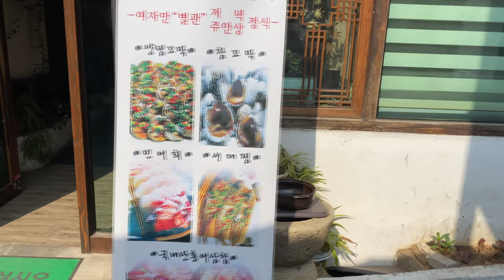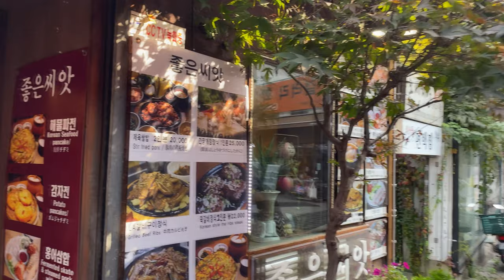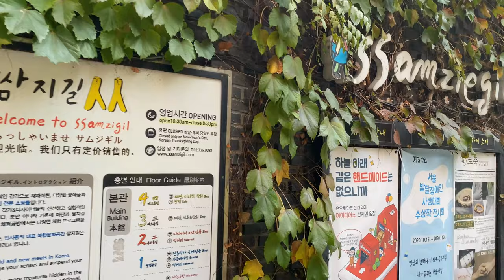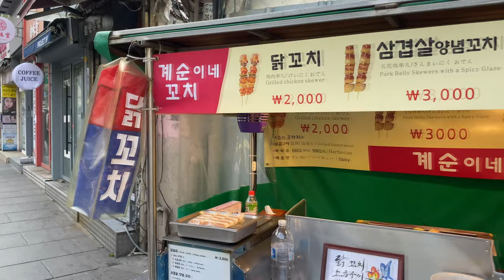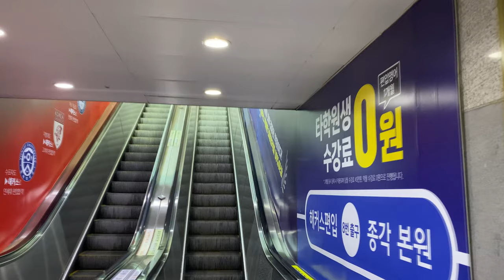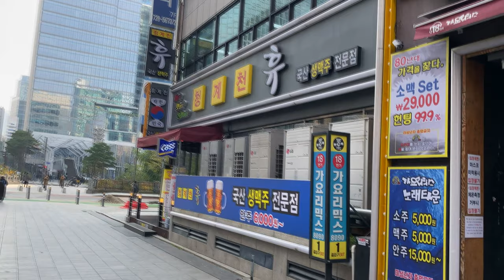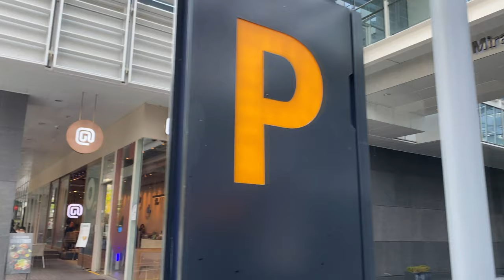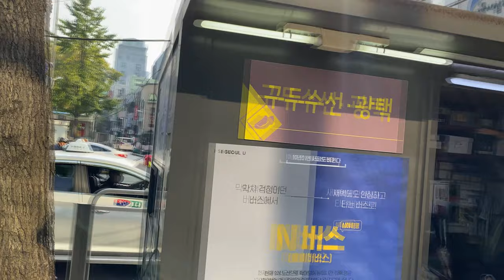Seoul Walk: Anguk Station - Insadong - Jongno - Cheonggyecheon - Euljiro 1-ga Station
This late October afternoon walk encompasses an area in central Seoul which is popular with tourists and locals alike.

We begin at Gate 6 of Anguk station, then walk a short distance along Yulgokro to the main street of Insadong, a neighborhood where traditional Korean culture and crafts blend with the modern world. We take a detour along some alleyways before a brief stop in Ssamzigil, a little shopping area known as "the special Insadong inside Insadong". We then continue on to the opposite end of Insadong street, passing along the way the only Starbucks in Korea that has a sign in Hangeul (the Korean alphabet), and supposedly the only Starbucks in the world with a sign that isn't in English.

Next we turn west onto the second city block of Jongno (Bell Street), pass through the Jonggak Underground Shopping Center, and then head south along the Avenue of Youth (where numerous restaurants and bars are open late into the night) to cross Cheonggyecheon (Cheonggye Stream). Finally, we pass by a couple of landmark office buildings on our way to Euljiro (which I mistakenly spelled "Ulchiro" in the video) and the end of our walk at Euljiro 1-ga station Gate 3. The people you see sitting on the ground holding signs outside the SK Telecom building are protesting the company's treatment of contract workers.

This was my first visit to Insadong since before the pandemic began. Even on weekdays, the place was always full of people, but was rather empty on this day. In many ways, life seems to be going on as normal in Korea: public transportation is busy during rush hour, lunch-time crowds are still a thing in commercial districts, etc. But there is a noticeable difference in areas devoted to leisure activities, especially those that are popular with tourists. Like most places in the world right now, Korea is experiencing massive negative growth in tourism numbers (around -80% in August 2020).

META:
The video was recorded in 4k @ 60 fps on the early afternoon of Monday, October 26th,  2020, with an iPhone 11 and a DJI OM 4 gimbal. The temperature was a warm 19°C/66°F, the sky mostly clear. The video was edited and rendered with Vegas Movie Studio 16 Platinum.

SEE ALSO:
This walk crosses Jongno heading north, the last leg running parallel to Insadong to end at a different Anguk Station gate:

TIMESTAMPS:
00:00 Anguk Station (Subway Line 3) Gate 6
00:25 Yulgokro
02:05 Insadong (Insadong Street)
04:00 Insadong alleys
06:55 Ssamzigil
07:50 Insadong Street
16:45 Jongno 2-ga
18:48 Jonggak Underground Shopping Center
20:20 Jongno 2-ga
20:50 Avenue of Youth
24:00 Cheonggyecheon
25:35 Mirae Asset Center
27:55 SK Telecom Building
28:40 Euljiro
31:10 Euljiro 1-ga Intersection
32:55 Euljiro 1-ga Station (Subway Line 2) Gate 3

LINKS:
Insadong